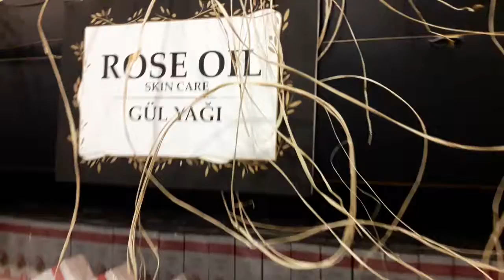土耳其 【埃德雷米特 Gozbasi mola】休息站 手工香皂與各式土特產 11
🔴【土耳其】旅遊景點.餐飲.住宿.美食.詳細圖文網址▼

影片說明▼
🔴土耳其-【埃德雷米特_Gozbasi mola】休息站-手工香皂與各式土特產

埃德雷米特是土耳其的城鎮，由巴勒克埃西爾省負責管轄，位於該國西北部，距離首府巴勒克埃西爾75公里，面積731平方公里，主要經濟活動是種植橄欖，2009年人口116,343。